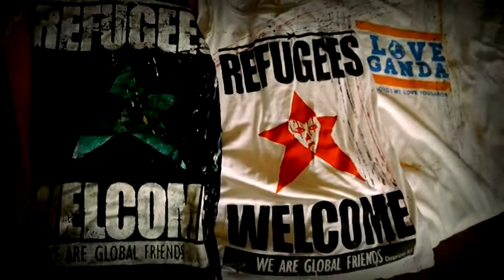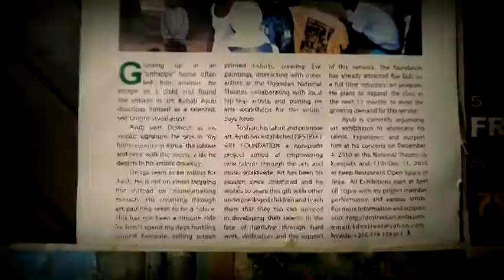Destreet to go on a Europe Charity Art tour 2016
This is a fund raising video in support of Destreet Europe art tour 2016, dedicated to refugee settlements over seas and you as an immigrant of ancient migration, we are all in this together under an Exhibition them "The After War" so please click and donate via the link below.from Destreet Art Foundation. , you will like this new love single,
Video edited and directed by Destreet .
filmed by destreet.